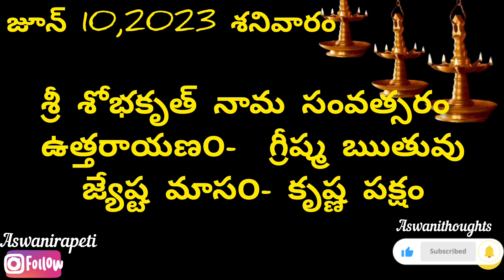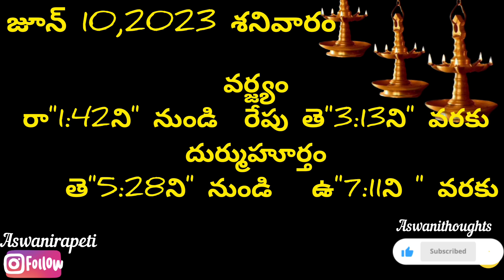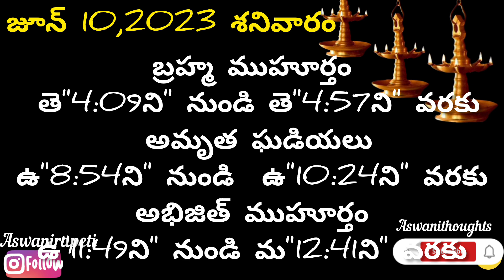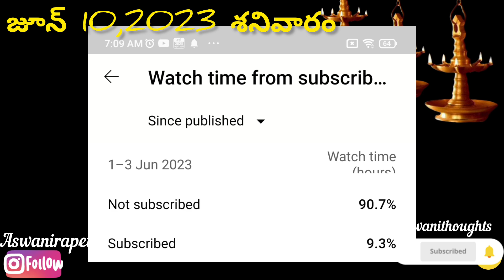June 10th 2023 panchangam /eroju subha samayam/today panchangam/jyeshtha masam 2023/today thidhi